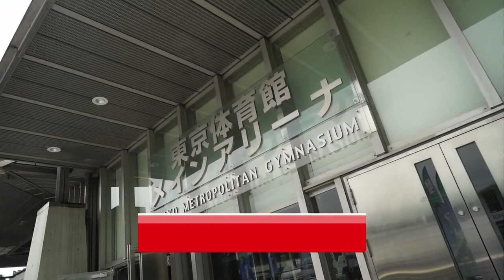BWF World Championships 2022 | Sayaka Takahashi (JPN) [14] vs. Kim Ga Eun (KOR) | R32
Sayaka Takahashi (JPN) [14] vs. Kim Ga Eun (KOR)